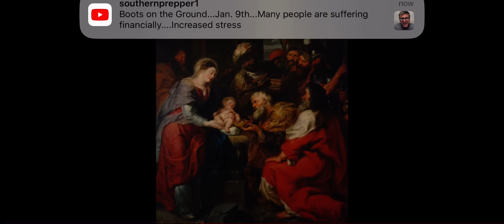Jan 6 Feast of The Epiphany when The 3 Wise Men brought gifts